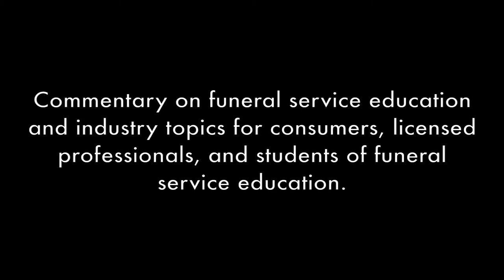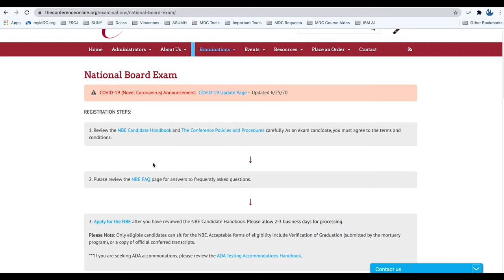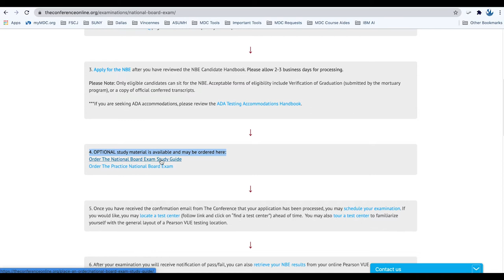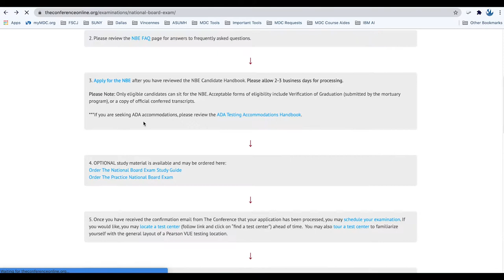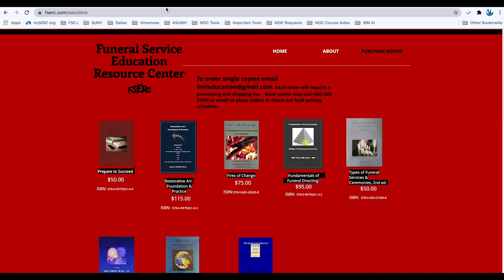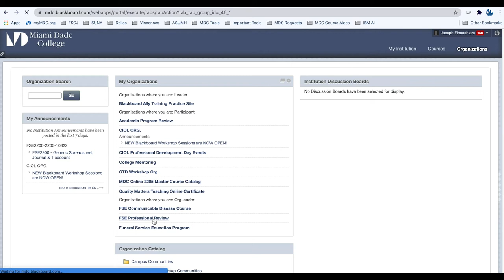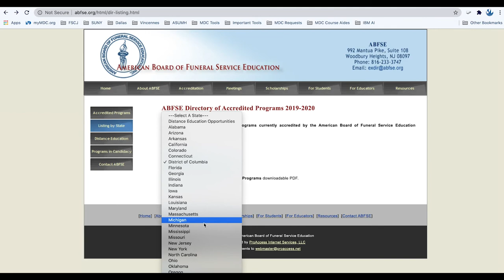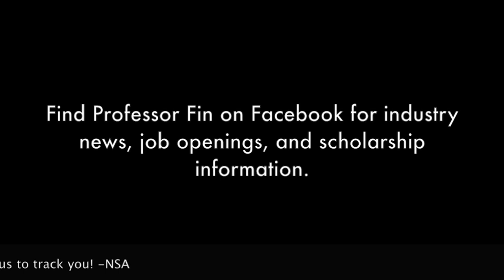NBE Prep Series - 002 - Prepping for Your NBE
This video discusses some of the things you can do post graduation from your mortuary school to maximize your chances of passing the National Board Exam on your first try. This video should be used along with any insight your professors and other clinicians provided you while in mortuary school.

If you have topics you'd like me to discuss on NBE Prep, feel free to drop a comment!